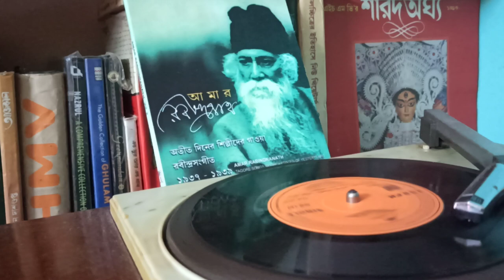Sukher Majhe Tomay Dekhechi - Rabindrasangeet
Kabi Majumdar